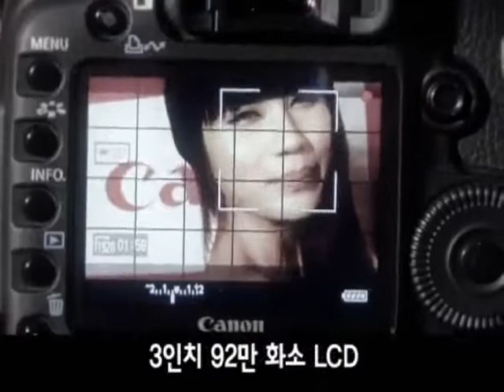3년을 기다렸다! 캐논 EOS 5D Mark II 신제품 발표회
5D 유저들은 3년이라는 시간을 기다려 왔다. 풀프레임의 자부심, 캐논의 노하우, 그리고 풀HD 동영상까지! 중형 카메라의 모
든 것을 담은 캐논 EOS 5D Mark II 발표회장의 분위기를 담아 보았다.